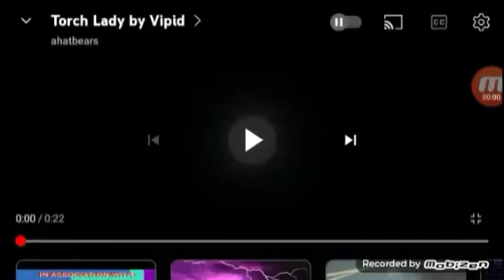Columbia Logo Bloopers 22: Miles Morales